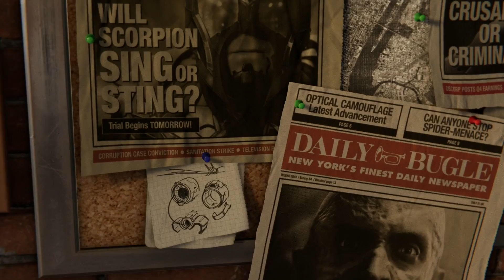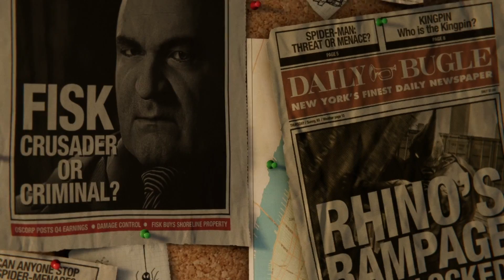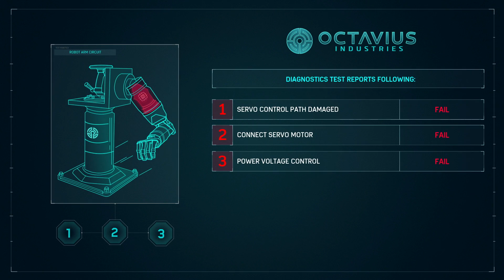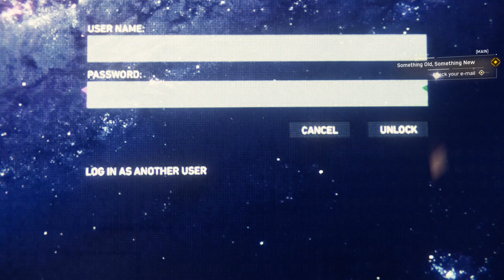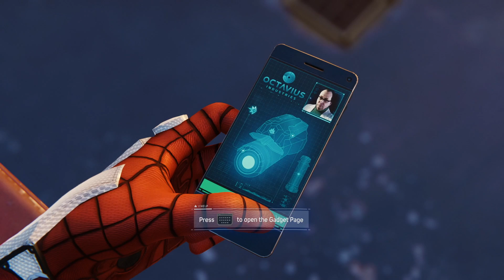Marvel's Spider-Man Best Game Ever? (PS4|FullHD|60FPS) #1